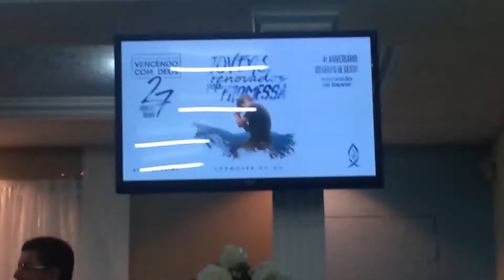Banda Logos Vencendo com Deus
AD Viçosa Alagoas